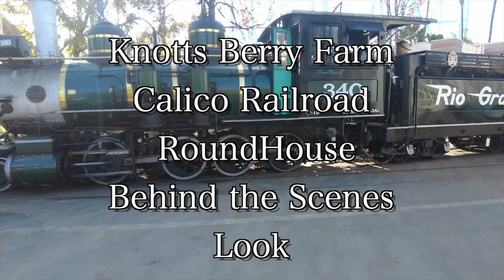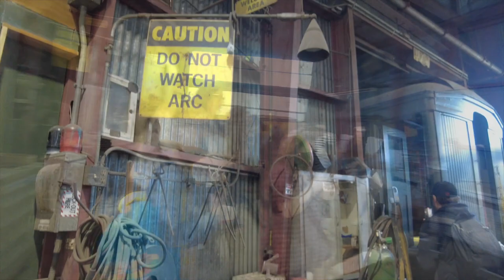Knotts Berry Farm Calico Railroad RoundHouse Behind the Scenes Look Tour 2023!